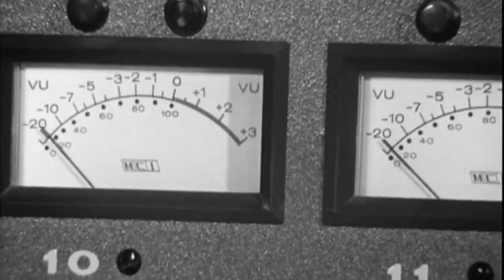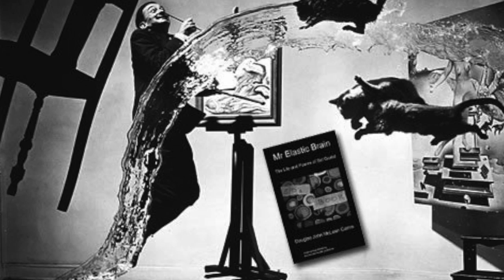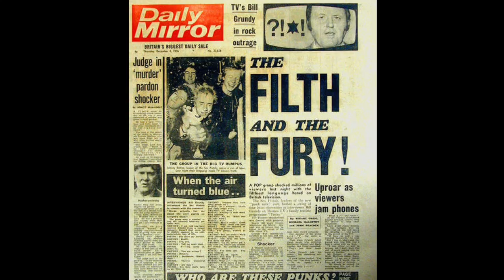40 Years Of Punk - Sid Ozalid and Jimmy Jazz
Best selling author and award wining poet Sid Ozalid and Jim Shepard from the Jasmine Minks (Creation Records / Poptones Records / Alan McGee Signings) first met each other in 1979 at the 62 Club in Aberdeen. Sid was supporting 'folk punk' Patrick Fitzgerald and Jim was recording a bootleg tape on his cassette recorder hidden under his long coat. More than 30 years past and they met up once again to admire each others bald heads. This is one of the many recordings they have made together…

Sid wrote the words on a trip home to see his mum on her 80th Birthday. The words were written in Aberdeen, Amsterdam, Kuala Lumpur and Bandar. Jimmy Jazz wrote and recorded the music in Sunny Roy Bridge and Sid recored his words in Ghent. They are both PAF and truly international old men.

If you want to know more about Sid you can order his book 'Mr Elastic Brain - The Life and Poems of Sid Ozalid'. If you do not want to know more about him you can look out the window and think about your mothers birthday cake.

40 YEARS OF PUNK

October 1976 the other record shop
Searching for more R&B at speed
Pick up the new stiff 45
Is she really going out with him?
Pumping every morning
100-watt amp and 4 by 12 inch speakers
My dad is not happy as he eats his porridge
bump bump bump you need your head examined

November The other Record shop
Finley’s big brother Doug
Sid try this on EMI Just in today
Don't know what I want but I know how to get it
What a wonderful wonderful noise
Time to ditch the flairs and trim my flat top

Gig after gig with Prev and the gruesome twosome
Adverts, Damned, The Saints, Stranglers
Some skirmish at slaughter and the dogs.
Never saw the Ramones or the pistols
Made the white riot tour
A mass of sweaty heaving bodies
Police and thief’s and a B&W back drop.
The Noise

5 years later I am supporting them
Inverness ice rink
Joe has just done a runner, boosts the ticket sales
I get covered in gob, so 1977 don’t want to go to heaven
Rock gods in the making
We travel in the back of a transit
Safety pin stuck in my heart
The best kind of hippy is a dead hippy

2016 I fly half way round the world to get back for my mothers 80th birthday
Eva is 18 the same week; same day as her prom
I leave my wife and two young boys during the fasting month
I eat cake and drink beer as if it is going out of fashion.
Beep beep beep beep fashion
Lou is dead, Bowie is dead, and half the stooges are dead
My dad is dead.

Gordy dead, Scars dead, Trousers dead, Val dead, Ruth Dead
Everyone I meet have jobs, kids and a baldhead
Except the ladies they keep their hair and their looks in a small box under the bed
Jimmy Jazz, Liza, Hen and Alice are off to see PIL in inverness.
Mr. Rotten has put on the beef.
My eldest is about to travel round the world with her husband.
Margot Fargo has grandchild number two on the go.

What do we want, we want pensions
How do we want them, index linked
We have a meal for Eva’s 18 she has her own band and about to leave home
We have a meal for Mums 80 she is a live wire and must have been a hot mama in 1976
A MILF before MILF's were invented
I hug them both and get on the first of my 3 flights to my house on the beach
I tell the stewardess the KKK took my baby away
She says, where’s Bill Grundy now?